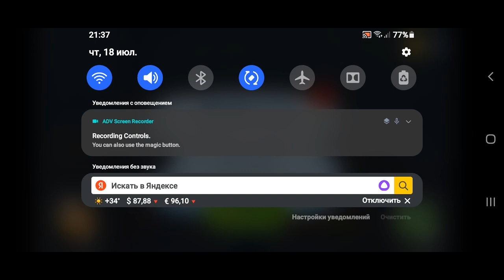Shark Dash 2014 - Aqua Blue Shark - Gameplay HD Gameloft Walkthrough 2024